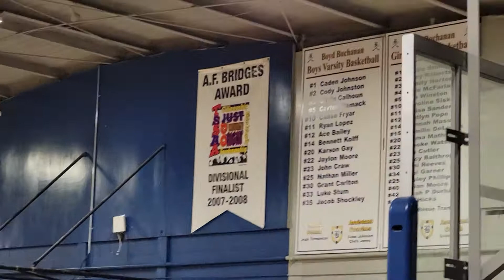A'mya's 10th Grade Volleyball: Grace VS Boyd Buchanan (2021)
10th Grade Volleyball